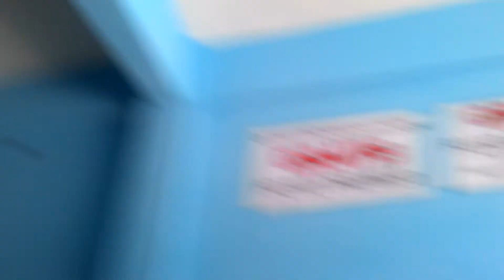Maspion orbit ceiling fan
This fan is located at a photo studio, in the main area of the studio itself, downstairs (Coincidentally, one of my teachers owned this studio, also this is where I and few of my friends do an apprenticeship for 3 months)...

Here is a Maspion orbit ceiling fan, model MOF-401P. It is much like mine, except this one is newly installed, because there's an original box of this fan stored in one of the rooms... It also doesn't orbiting, because the orbital motor stopped working, so this fan just stuck in that position... I turned it on full blast, and blow good air delivery. Enjoy